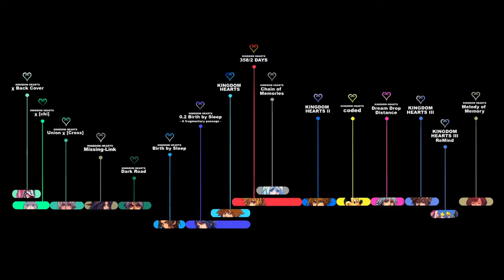KINGDOM HEARTS TIMELINE - Episode 131: Beneath the Lanterns